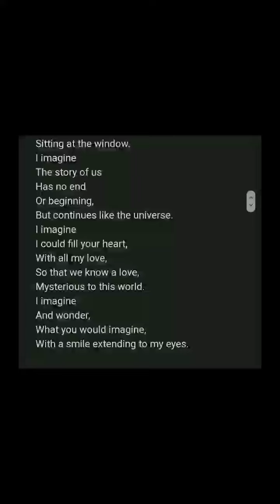Poetry I Imagine by Apurva - reading poetry (puisi bahasa inggris)